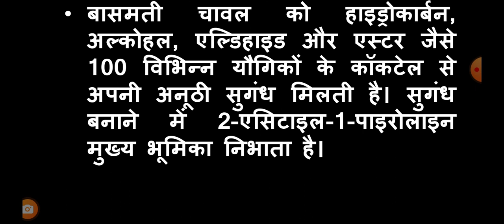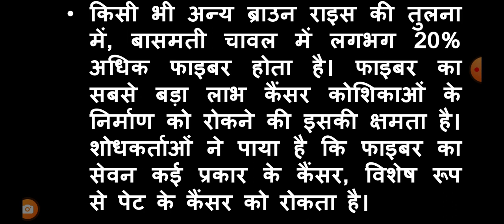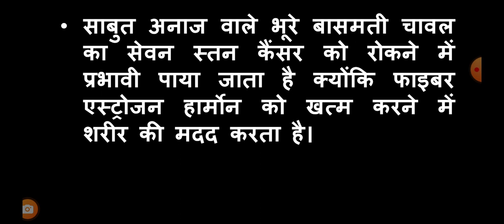बासमती चावल के बारे में रोचक तथ्य।। Interesting facts about Basmati Rice in Hindi.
बासमती चावल के बारे में रोचक तथ्य।।
 Interesting facts about Basmati Rice in Hindi.